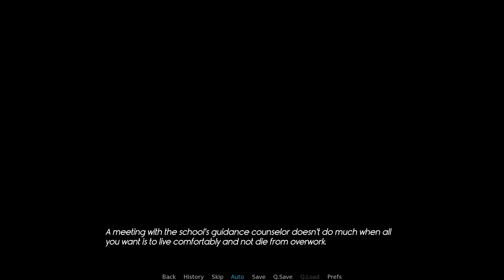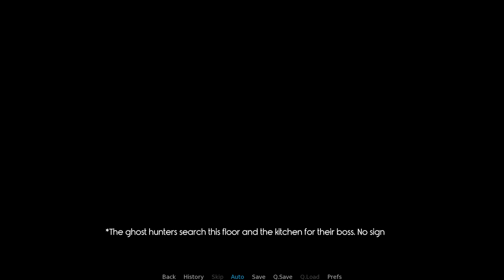Boyfriend Exorcist | Ghost Haunting Otome & Exorcist Dating Sim (No Commentary Playtest Gameplay)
You were meant to exorcise the ghost, not flirt with him! Choose your soulmate from ghost enthusiasts – dead or alive – and unravel the conspiracy lurking beneath the haunting in this exorcist dating sim. Walkthrough of Boyfriend Exorcist | Only pure, blind and uncut Gameplay of the steam playtest version playthrough!
Wishlist it on Steam if you like and wanna support the game!

Game: Boyfriend Exorcist
Developer/Publisher: Pouncing Tiger
Genre: Visual Novel
Sub-Genre: Romance, Dating-Sim, Otome, Supernatural, Ghosts, Anime, Multiple Endings
Release-Date: tba

Description from the Steampage: "Six feet never felt so far.
Fresh out of retail hell, you've found a new gig as an exorcist and travel to an isolated mansion for what should be a straightforward job. Things get weird fast when the ghost seems a little too happy to see you, and your new boss goes missing. Team up with a skeptic investigator and a terrified ghost hunter to investigate the haunting and get your paycheck... but what's with those markings in the basement?
Grab your spirit box - things are gonna get spooky.
Features
    Play matchmaker to get secret gay(er) endings.
    Characters remember and reference your choices.
    LGBTQIA+: Choose your pronouns and watch characters respond! Cast featuring bi, trans and pan characters.
    Platonic and polyamory endings.
    No horror elements or impending death - promise!"

PC Gameplay of the indiegame Boyfriend Exorcist - English Playthrough by Abs Pure Gameplay Videos / Ab's Pure Gameplay Videos